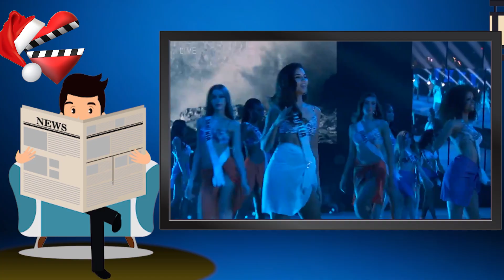MISS UNIVERSO 2019, como piensan las nuevas reinas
El concurso de Miss Universo del año 2019 trajo muchas sorpresas y reinas que piensan en el futuro en especial en la diferencia de género. Conoce los detalles de estas nuevas reinas de belleza.